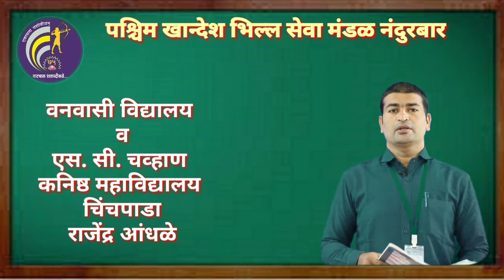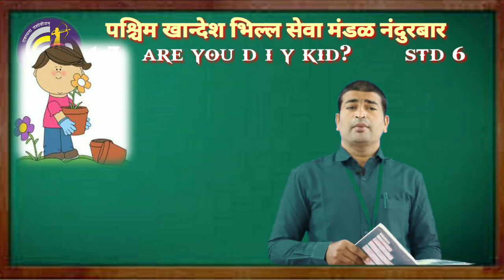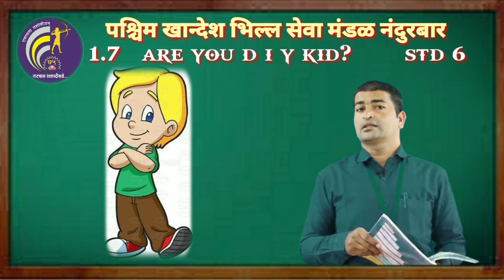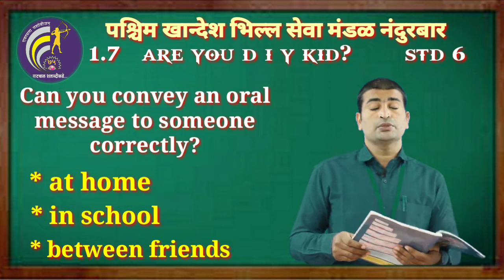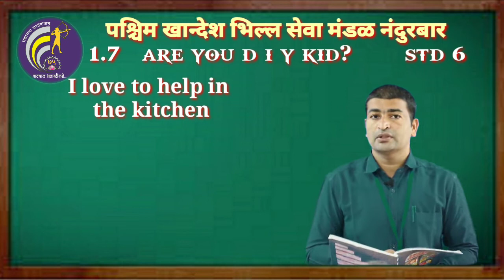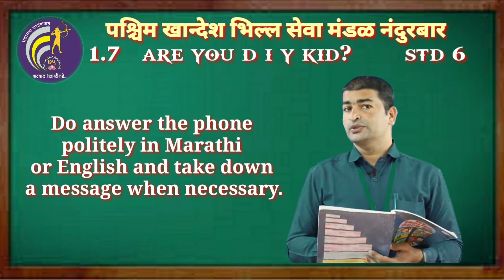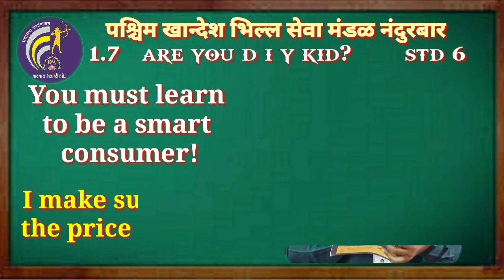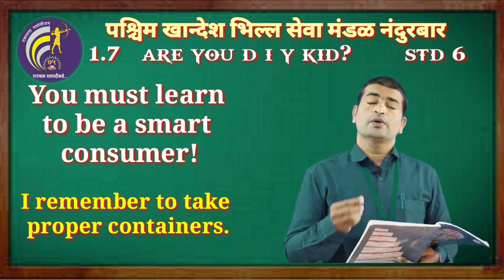6-English Are You D I Y Kid ? Part-2 इ. 6 वी इंग्रजी Are You D I Y Kid ? Part-2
6-English Are You D I Y Kid ? Part-2 इ. 6 वी इंग्रजी Are You D I Y Kid ? Part-2